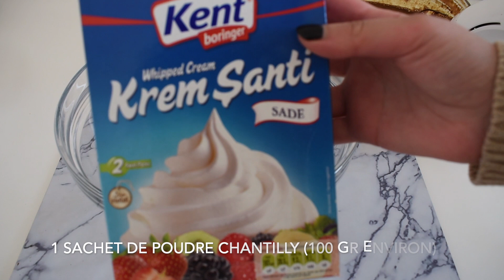DALGONA COFFEE VERSION GÂTEAU - Recette très facile inspiré du café fouetté ☕Dalgona Cake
Dalgona coffee cake : un gâteau au café inspiré de la fameuse recette du café fouetté . Une recette très facile à faire 😋